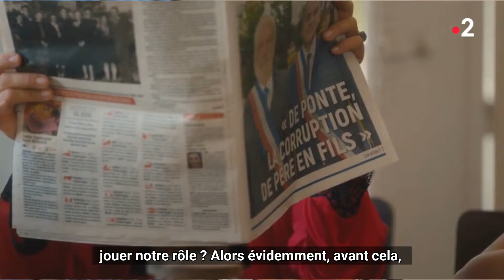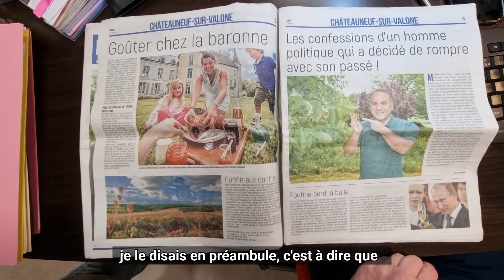Comment l'Est-éclair s'est retrouvé dans une fiction TV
Dans le téléfilm «A mon tour» diffusé le 5 janvier sur France 2, le quotidien de l’Aube s’est retrouvé en bonne place.